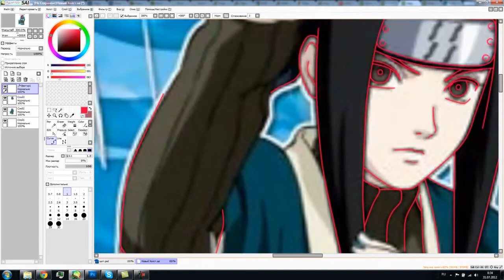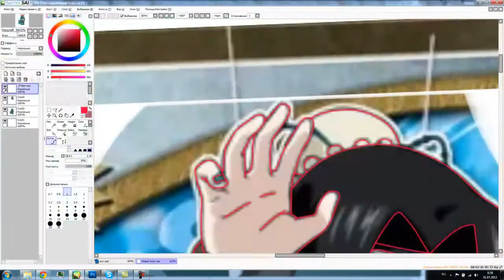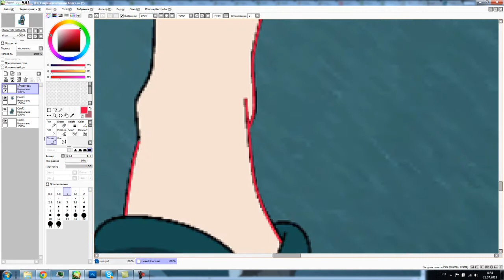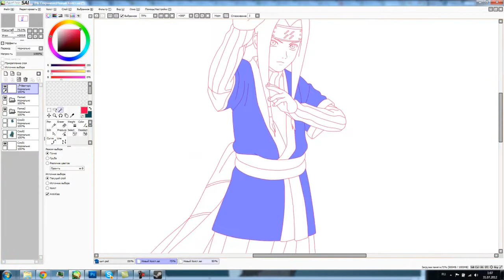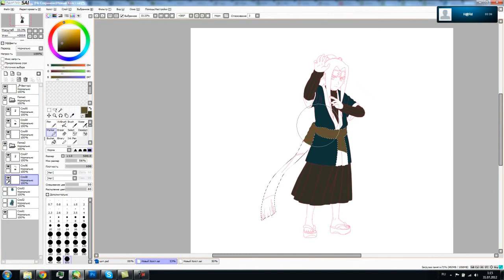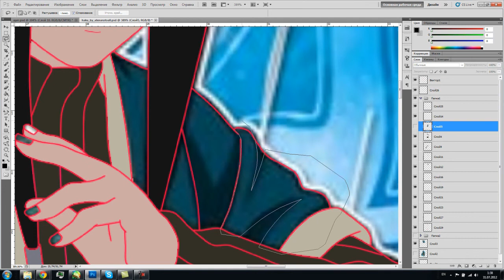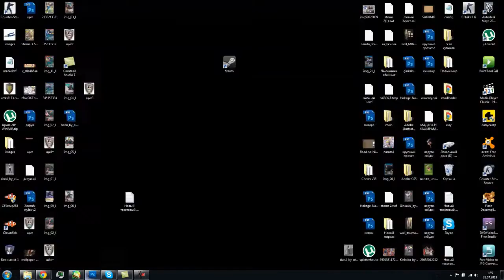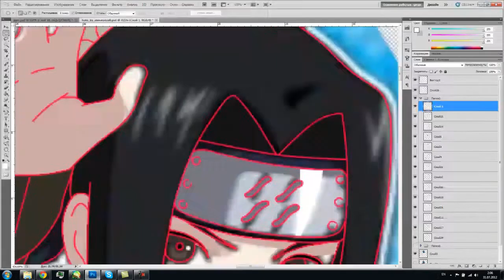How to draw characters naruto (haku by alxnarutoall)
work lasted for 120 minutes